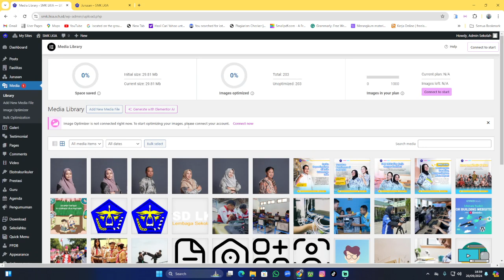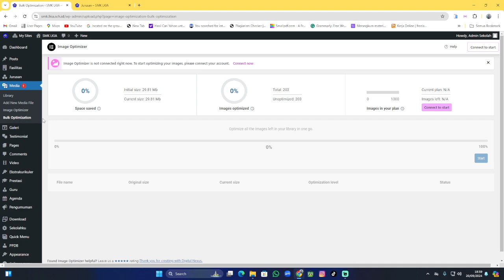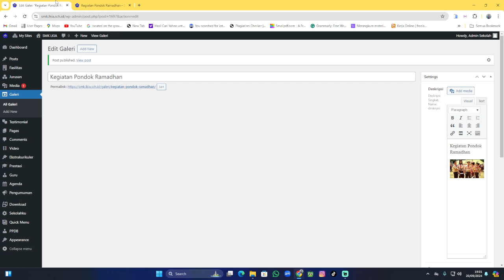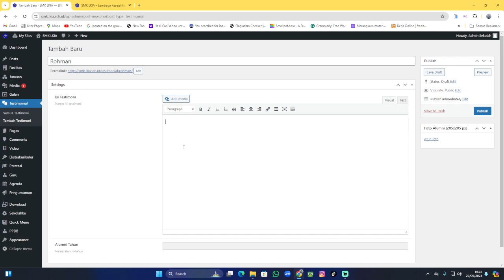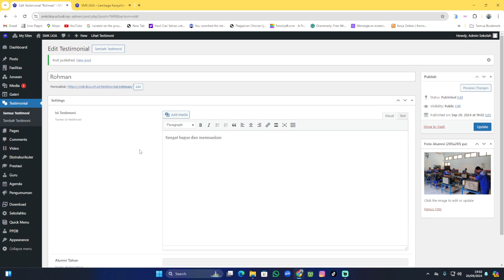Panduan Website LKIA: Eksplorasi Media, Galeri, & Testimonial untuk Kesejahteraan Ibu dan Ana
Dalam video ini, kami akan memandu Anda menjelajahi fitur Media, Galeri, dan Testimonial yang ada di website Lembaga Kesejahteraan Ibu dan Anak (LKIA). Temukan berbagai dokumentasi, foto, dan video di Galeri, yang menampilkan aktivitas dan program LKIA. Kami juga akan menunjukkan bagaimana Anda bisa mengakses Testimonial dari para ibu, anak, dan keluarga yang telah merasakan manfaat dari layanan LKIA.

Simak juga bagaimana Media memberikan update dan berita terkini seputar kegiatan LKIA, serta peran penting yang dimainkan lembaga ini dalam meningkatkan kesejahteraan ibu dan anak di Indonesia.